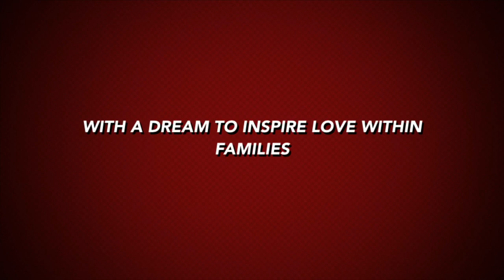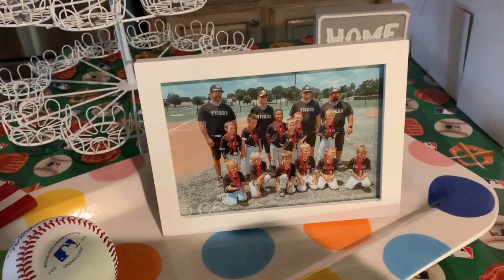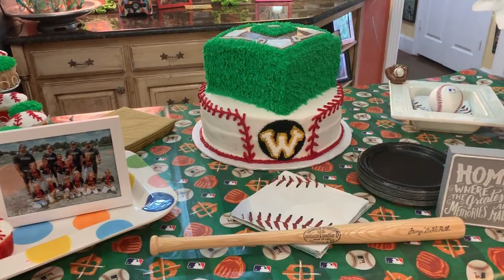Real Life: Sha writes a hit country song & Fancy shows how to throw together a Baseball themed Party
We have several videos to choose from:
1. How To's (cooking, recipes, decorating) which are on our Tricks on Tuesday section of our channel playlist

2. Our crazy, wild, funny Family Vlogs which you can find on the C6 Family Living in Color playlist

3. Motivational and Encouragement in regards to life, family, business which can be found on our C6 Life Lessons Playlist